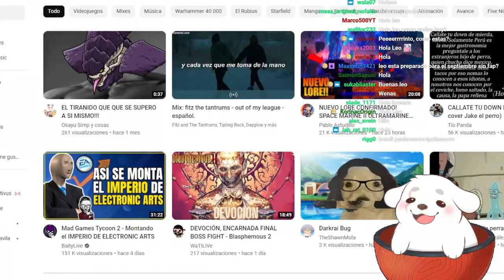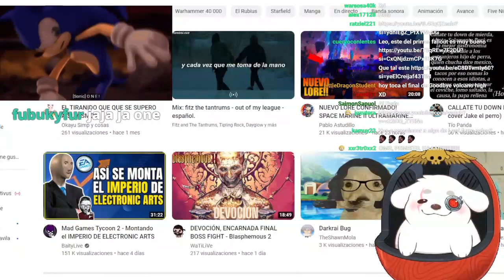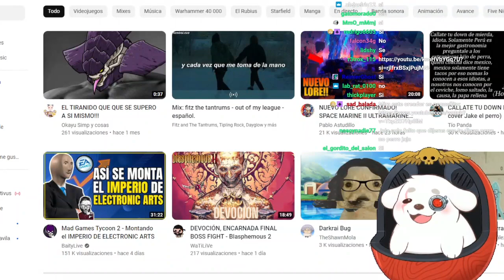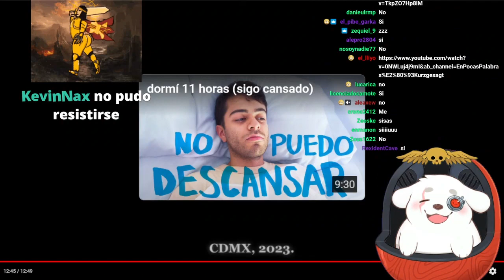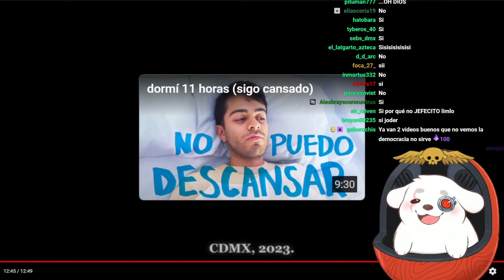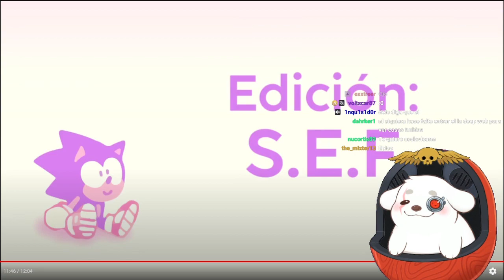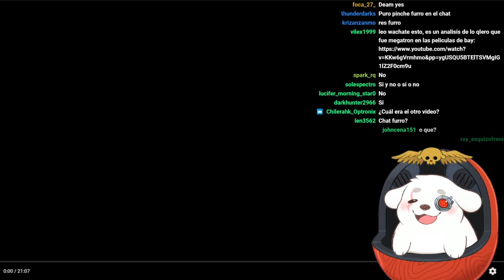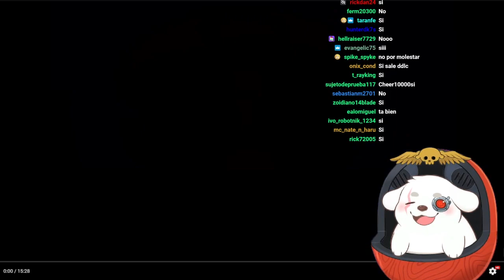Ultimas reacciones del mes pero no de corazón ♥